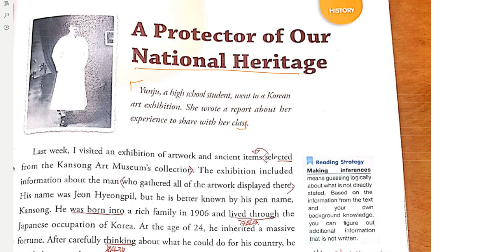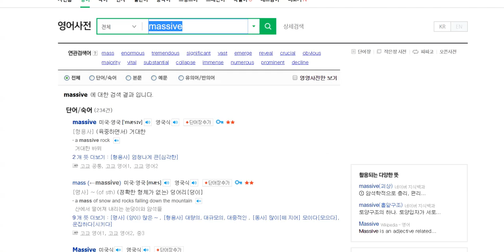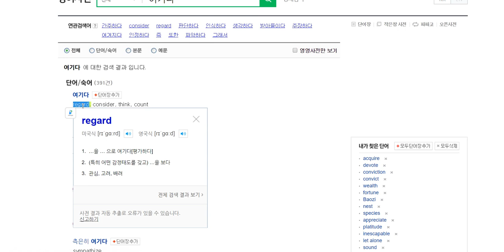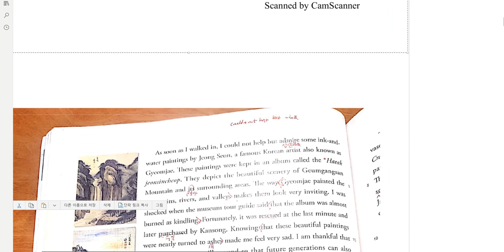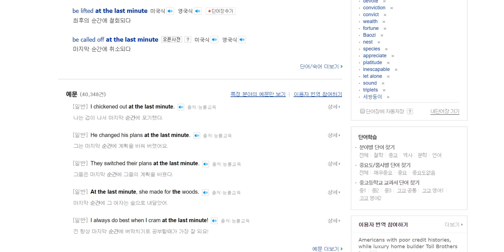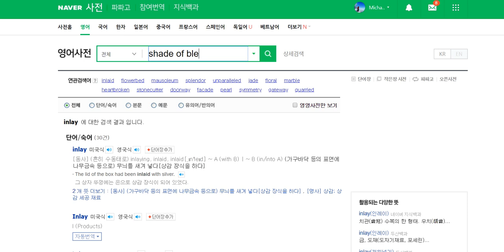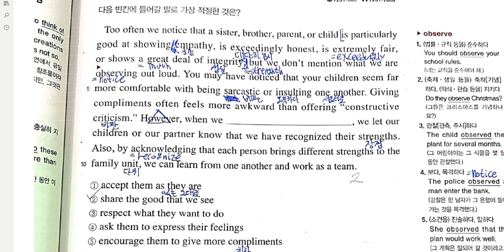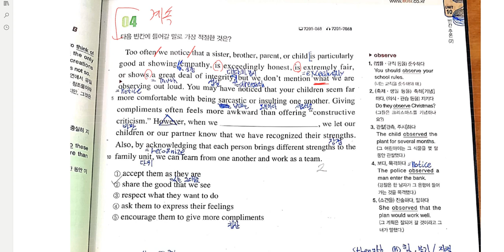고2 2019 06 13